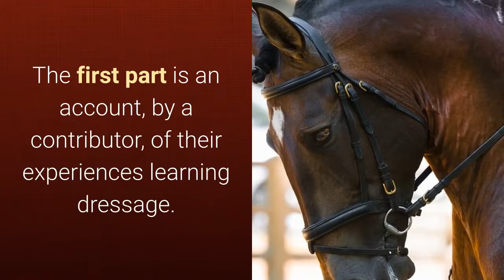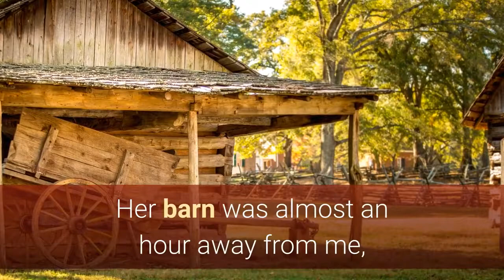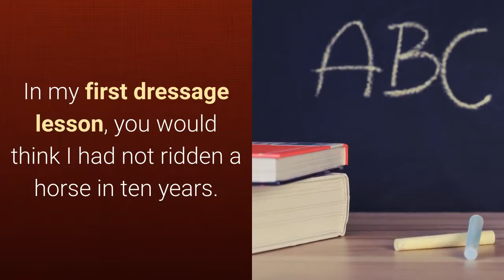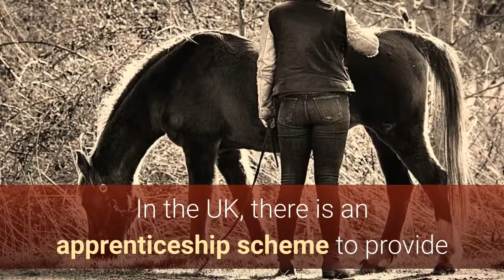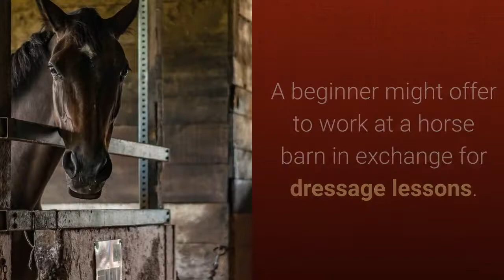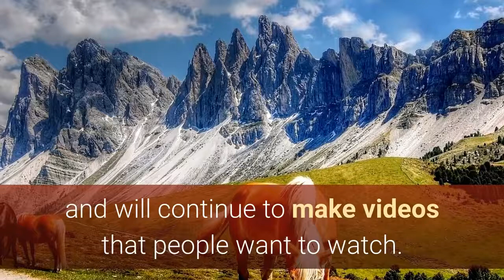Learning Dressage - My Experiences, Dressage Lessons, Careers in Dressage Riding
In this video we're going to talk about dressage.  The video is in two parts.  The first part - My Experiences Learning Dressage - is an account, by a contributor, of their experiences learning dressage.  And the second part - Careers in Dressage Riding - discusses potential careers in dressage riding.

Part One - My Experiences Learning Dressage.

The first time I witnessed dressage was at the yearly event held at a local race course. At the time, I already owned two horses. I had always ridden English, and we did groundwork, and went for trail rides. But what I saw in dressage fascinated and terrified me at the same time.

The music, the idea of creating a dance between equine and human being, combined with the formal attire, and the way it all looked so easy, too easy – I wanted to try it! It seemed magical, almost spiritual, when you were lucky enough to observe a really good partnership in action.

For the rider to give cues that you can’t even see, and the horse responds in such a relaxed and giving way, I wanted to have the same experience with my own horses. I know they get bored sometimes, so it would definitely be a challenge for them as well. But where to start?

My daughter participated in a riding club at the time, so I started there. At our next meeting, I asked if anyone could recommend a good dressage trainer who would teach at a private home, not just a training barn. I got a couple of leads, but nothing seemed to pan out.

The more people I talked to, the more one trainer in particular kept coming up. She was a woman in her 80s, but still rides every day. People made her out to be some kind of a dressage guru. But she only trains at her own barn, and I don’t own a trailer, so working with my own horses was out. Her barn was almost an hour away from me, so lessons during the week were out, too because I work during the day.

She was also extremely expensive, but everyone who had taken lessons with her swore that she was worth it. I went back and forth, weighing the pros and cons, so many times. I finally decided to call and find out if she was taking on new students.

In my first dressage lesson, you would think I had not ridden a horse in ten years. The saddle and leg position were totally different than what I was used to. I was embarrassed, but my new trainer was patient and extremely gracious.

She taught me how to experience a completely different sense of balance. My leg strength improved. I looked forward to my weekend lesson all week, and tried to teach my own horses during the week what I had learned.

My trainer has taught me that you are never done learning dressage. Every time you master something, you then set about refining it, making the cues more subtle. As a result, my horses have learned to be extremely responsive to my requests.

I love to see the wheels turning in their heads when I ask them for something they know a little more lightly. Our relationship and communication has deepened. Indeed, dressage is an ambition worth pursuing.

Part Two - Careers in Dressage Riding.

Dressage is a specific type of equestrian showmanship where a controlled horse will respond quickly and smoothly to commands given in a subtle manner. At the basic level the horse must show a particular relaxed carriage, response to the bit and obedience at a walk and trot.

At the highest levels, dressage becomes what is often called “horse ballet.” It not only is a method of riding and instruction, but is characterized by the use of warmblood horses, where riders dress in a prescribed, formal manner, use a specific saddle (similar to English), and hold themselves in a certain seat.

Equestrians with a background in English riding may have an advantage at the beginning levels because of similarities in style. However, anyone with an understanding of horses, and some natural ability in riding should be able to adapt and learn dressage.

Most professional dressage riders begin working as grooms. In the UK, there is an apprenticeship scheme to provide structured training for hopeful dressage riders. Riders are accepted as positions become available.

Source:

This video was created by Redspan Solutions Ltd.